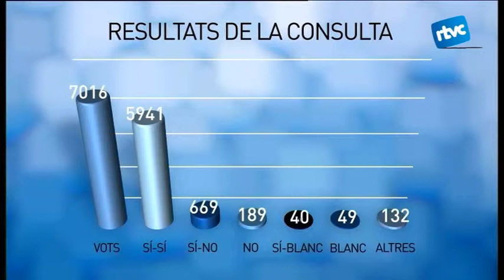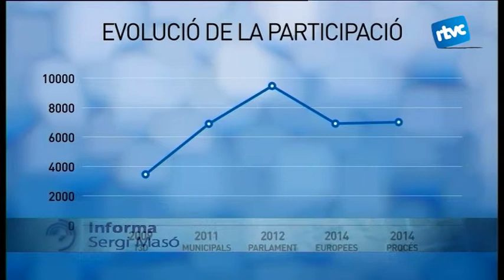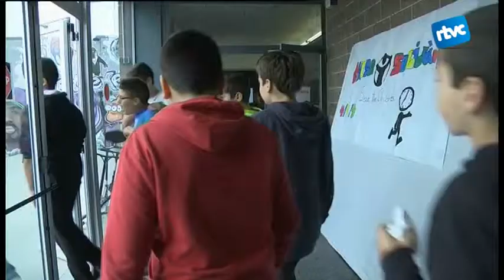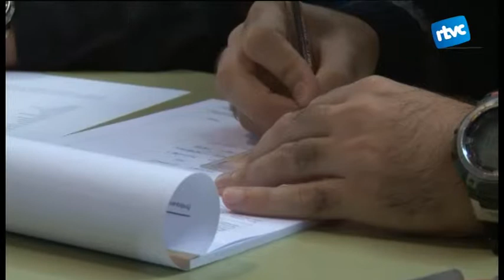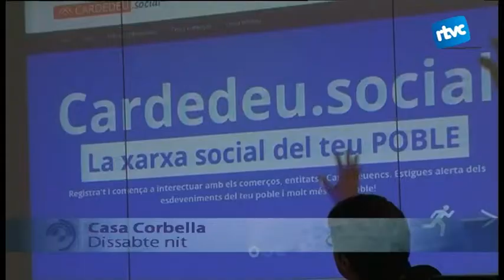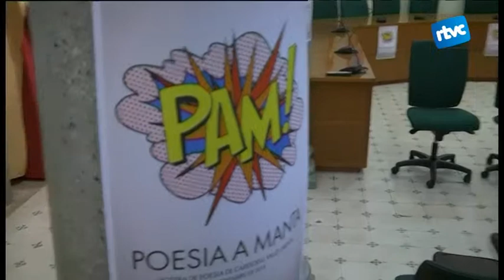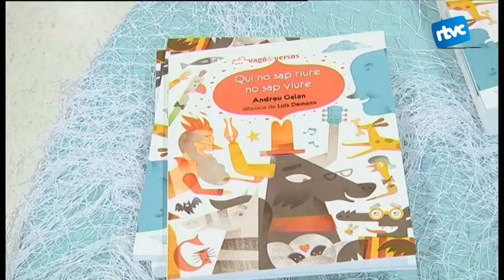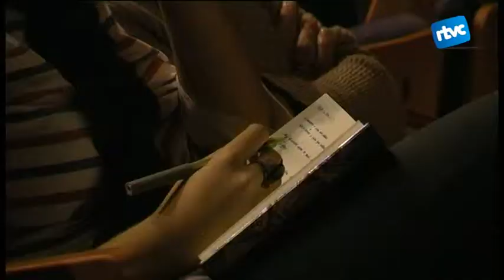Cardedeu Informatiu 14/11/14